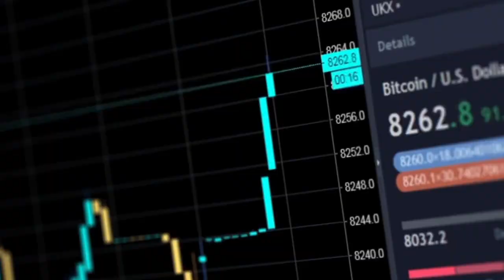Cryptocurrency Algorithm Analysis